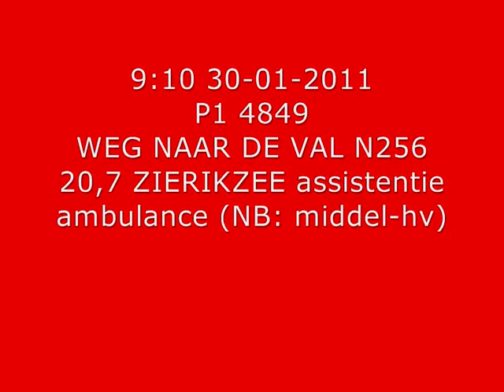P1 Weg naar de Val N256 (NB: Middelongeval), Zierikzee TS 4849 HV 4872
TS 4849 van de brandweer Zierikzee en HV-II 4872 van de brandweer Bruinisse onderweg naar middelongeval op de N256, richting de Zeelandbrug.
30 januari 2011